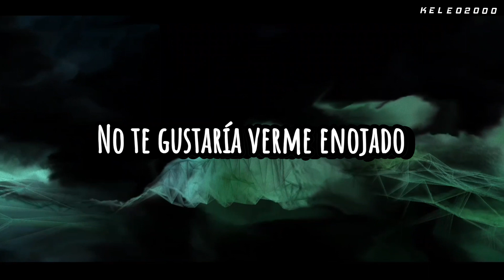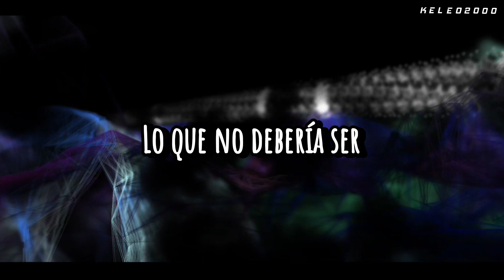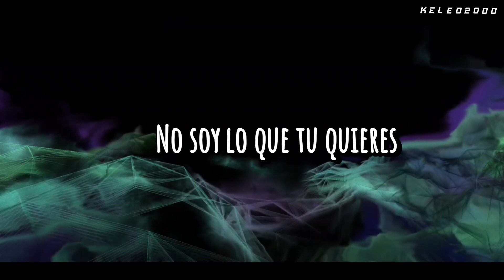Thom Yorke - YouWouldn'tLikeMeWhenI'mAngry (Subtitulada en español)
Fondo grabado de Polyfauna 2

Agradecería mucho su apoyo, ya qué eso me permitiría compartir más videos con ustedes de su agrado :')

Recuerda que puedes pedir la canción que desees pero no olvides que algunas no se podrían por el copyright xD